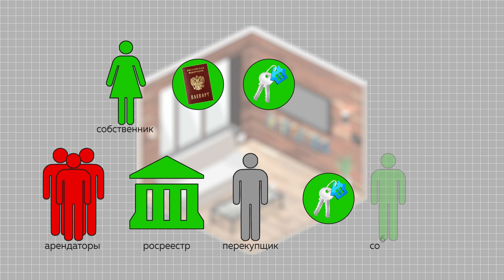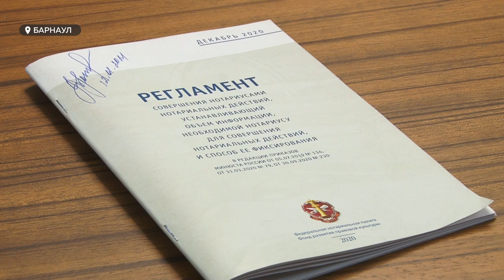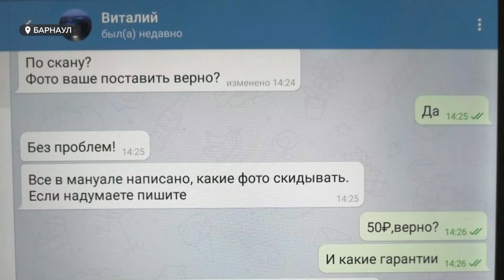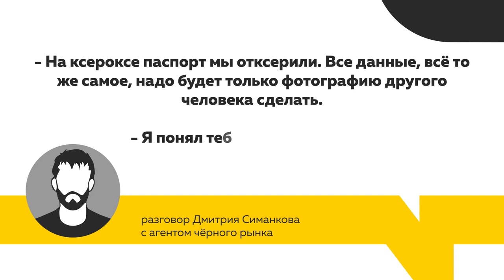Супруги из Барнаула случайно узнали, что живут не в своей квартире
Эта истории возникла из-за людей, что преступили закон самым циничным образом. Семья из Барнаула спустя две недели после покупки квартиры узнала, что ее придется покинуть — жилье им по закону не принадлежит, а пострадавшие стали жертвами высококлассного мошенничества.